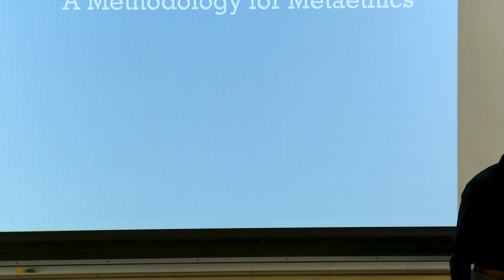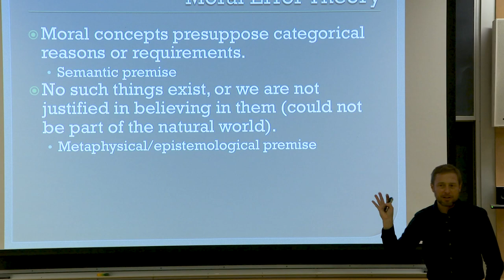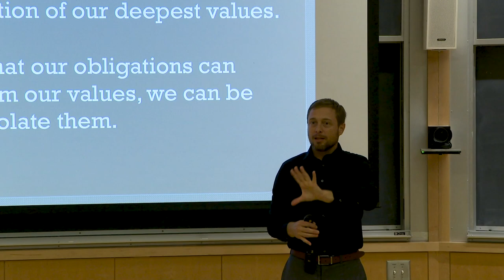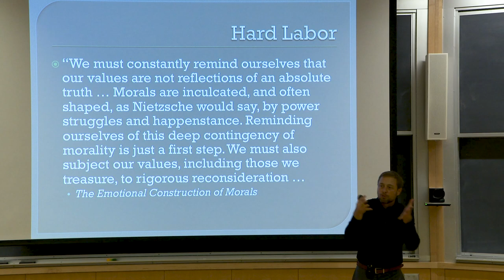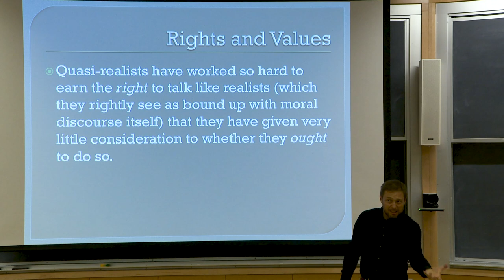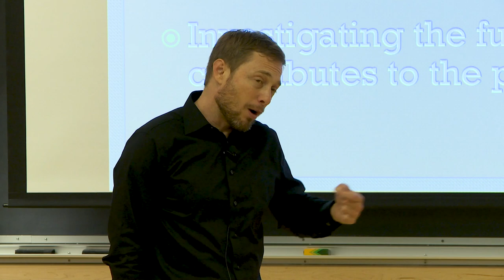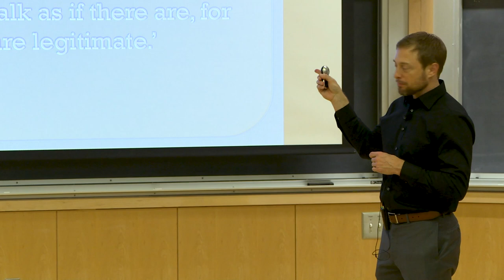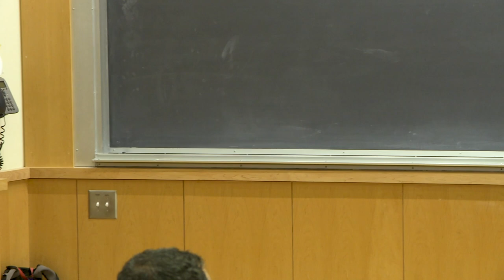"Pragmatic Naturalism: A New Methodology for Metaethics and Metamorals" by Eric Campbell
Eric Campbell, a Professor of Philosophy at the University of Maryland, Baltimore, presents
"Pragmatic Naturalism: A New Methodology for Metaethics and Metamorals."

The Sapientia Lecture Series is underwritten by the Mark J. Byrne 1985 Fund in Philosophy, which is an endowment established in 1996 to help support the study of philosophy at Dartmouth College.

Filmed on
Wednesday, October 30, 2019
Room 041, Haldeman Hall
Dartmouth College